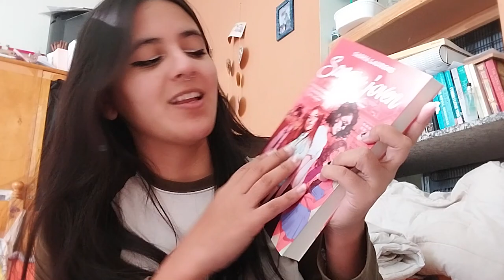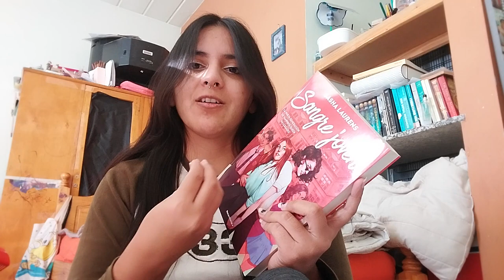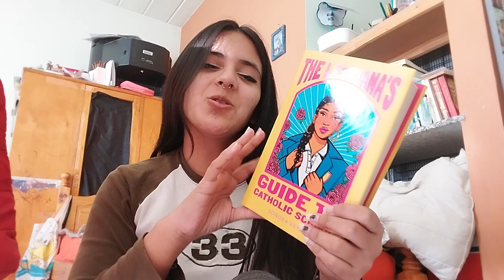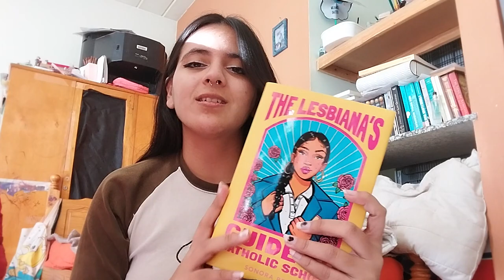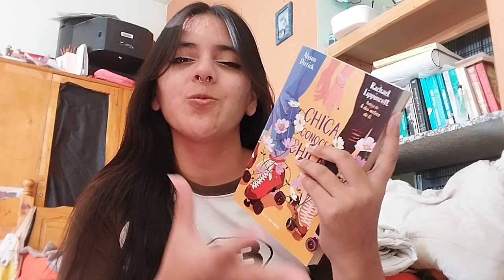2023 mid year freak out tag 🤓📈 ft. my never ending tbr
I love this tag so much, it's the perfect excuse to ramble about the books i've been loving this year lol

🌻 what has been your top read this year? or your top three?

you know i can never choose but delicious monsters aaaaAAAAA 🫶

i hope to see you around!

chapters ♡

0:00 intro
0:37 books to read before 2024
1:15 the most beautiful book i got this year
2:27 books that made me happy
3:26 books that made me cry
5:23 new favorite character
6:47 new favorite author(s)
8:58 the biggest surprise
10:00 the biggest dissapointment
10:37 most anticipated release of the rest of the year
11:28 2023 anticipated release i haven't read yet
11:42 the best sequel
12:25 best books of 2023 so far
15:02 outro